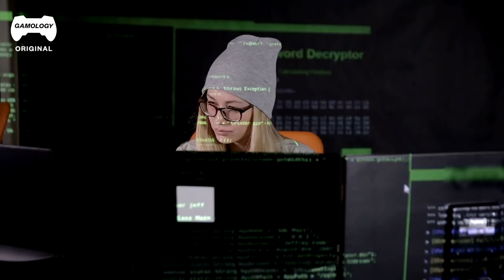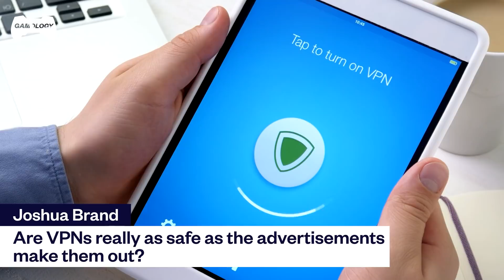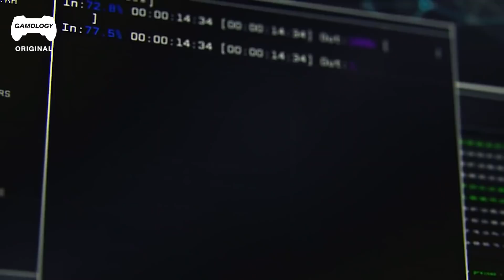What is a REAL HACKER? | Experts Talk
On this episode of Experts Talk, our Hacker Expert Sri Achary talks about cyber security and answers some of the questions from our comment section.
How can you be a hacker?
What's the importance of VPN?
Do you really need to have an education to become a hacker
How should someone protect themselves from the internet.

Check out the work of Sri here: customcyber.com
0:00 - Intro
0:18 - What is Hacking ?
1:57 - Are VPNs really as safe as the advertisements make them out ?
2:56 - What’s your favorite hacking scene in a movie?
3:20 - Van Eck Phreaking is pretty old school, as far as side channel attacks go. Do you think it still has a use these days?
4:06 - What sort of education do you need to be a hacker?
6:27 - What kind of legal consequences in the US do hackers face if they’re caught?
7:41 - Outro